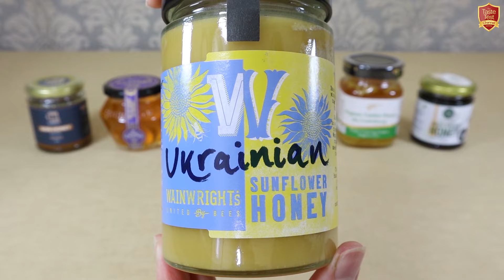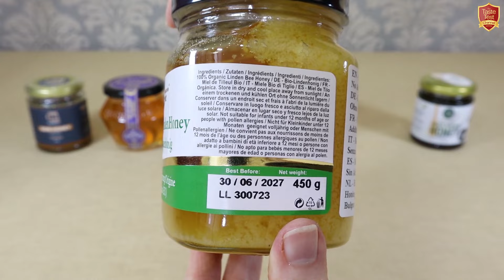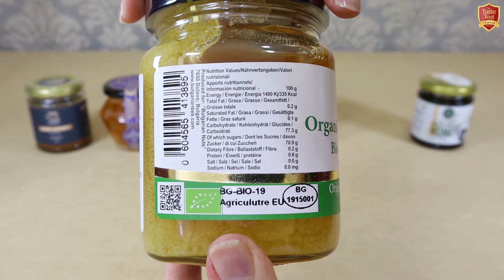AMAZING HONEYS 2 | TASTE TESTING the World's Best Honeys | Sidr, Pine, Avocado, Linden, Basswood...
Global Honey Taste Test Challenge of some of the world's finest honeys! The famous Yemen Sidr honey versus French Lavender, Turkish Pine Honeydew, Ukrainian Sunflower, Linden (aka Basswood or Lime Honey) and Mexican Avocado honey!

In this fun and impartial review, we compare six different honeys from around the globe world to discover what the differences are, and which tastes the best.

S1. Ep.33 - Trying Different Monofloral honeys & pure, raw honeys from around the globe, with Honey History Fun Facts.

- Which is the world's best honey?
- What is honeydew honey?/forest honey?
- What does Sidr honey taste like?
- Does Avocado honey taste like Avocados?
- Does Lavender honey taste like Lavender?

Honeys Featured in This Taste Testing Episode / Honey Reviews & Taste Test Comparisons:

Sidr Honey from Yemen in the Arabian Peninsula
Lavender Honey from Provence, France
Pine Honeydew honey from Turkey
Sunflower honey from Ukraine
Linden honey from Bulgaria (Aka Basswood or Lime honey)
Pacific Avocado honey from Mexico

Bulgarian Bee Organic Raw Linden Blossom Honey

***ABOUT THE TASTE TEST CHANNEL***

Each episode takes well over 8 working days to complete, so we are EXTREMELY GRATEFUL for the vital support given by the generous viewers who watch our videos and decide to support us via PATREON!

The TASTE TEST CHANNEL bring you regular Taste Test videos, comparing food and drink from around the world, for your entertainment and enjoyment, with fun foodie facts and food history snippets.
In each episode, we unbox and open six different brands of a food or drink item, revealing the cost and nutritional values of each, and conducting an unbiased and thorough food review and tasting comparison to discover what the differences are and, in our opinion, which taste the best.* Just for fun, we also award "Best in Class"* to the winner!